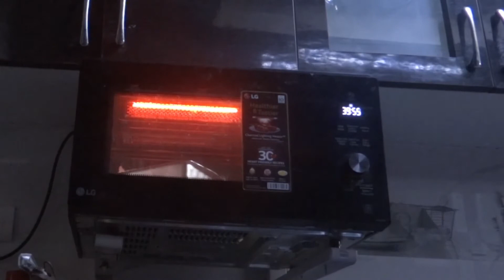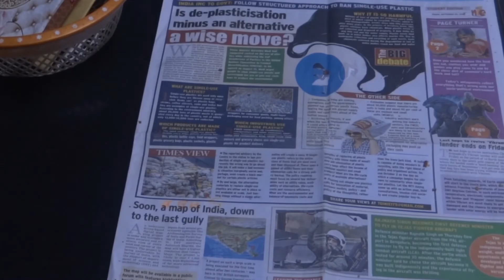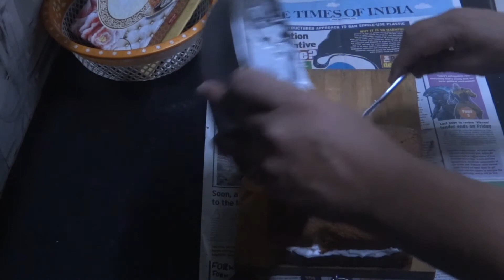VANILLA CAKE WITH WHEAT FLOUR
I am using wheat flour to make vanilla cake as wheat is very good for health and digestion. You can whip a cream at home and décor with berry if required .Here I am just making a cake with cream spread on the cake